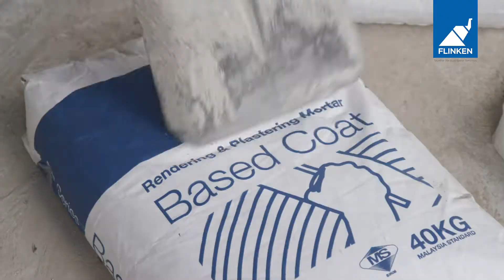FLINKEN : Based Coat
FLINKEN Based Coat that suitable for interior and exterior plastering application